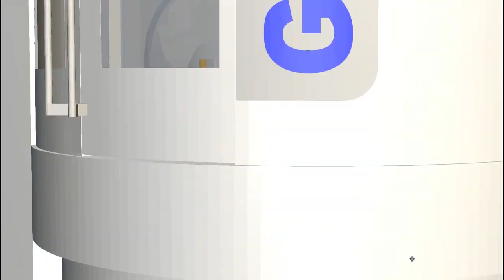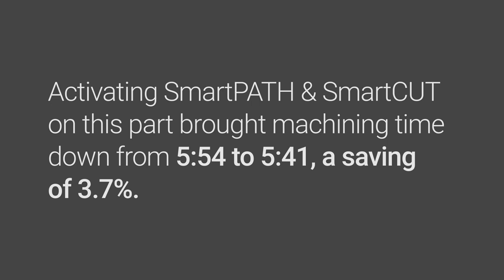GROB G550 Post-Processor & Simulation for CATIA, Mastercam, NX CAM & More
Here's a quick look at our all-in-one GROB G550 post and simulation solution. Compatible with CATIA/3DExperience, Mastercam, Siemens NX CAM and more.